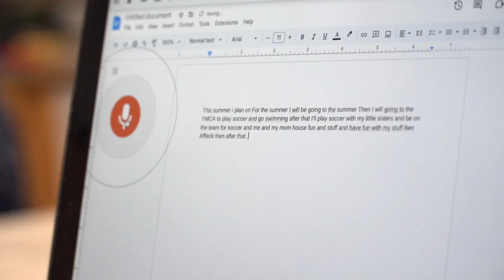Assistive Technology in DPS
Jackie Bott has been working for Denver Public Schools for almost a decade. 🕝In that time, she has seen immense improvements in assistive technology within our district. Thanks to the 2012, 2016, and 2020 bonds, Denver voters have helped the district provide our children with the assistive technology they need to thrive! 🖥️

“Because of the bond specifically, we have a more robust inventory than anyone in the state,” Jackie said, “Other districts simply don’t have the extensive library that we do.”  ⬆️See how this initiative has truly changed lives.

📰If you're interested in more DPS Bond and Mill Levy updates like these, sign up for the new "Our Word is Our Bond" newsletter